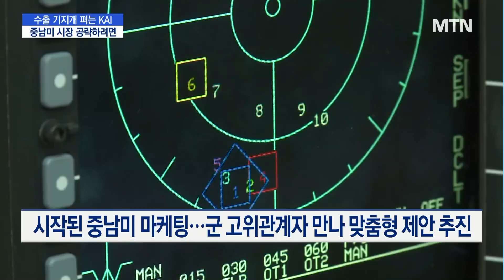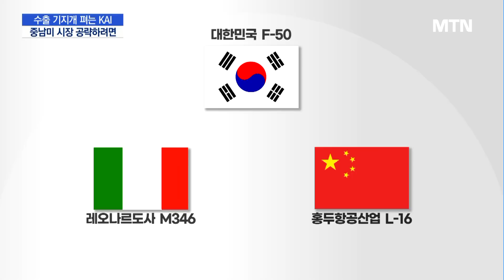수출 '기지개' 펴는 KAI…'미개척' 중남미 시장 공략까지 남은 단계는 / 머니투데이방송 (뉴스)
06/01 MTN 핫라인 5

납품일정 변경으로 올해 1분기 부진한 성적표를 받았던 한국항공우주산업, KAI의 수출협상 릴레이가 이어지고 있습니다.동남아, 아프리카, 중동 시장을 넘어서, 중남미 시장 진출까지 노리고 있는데요. 확실한 계약 성사를 위해 넘어야 할 단계를 이유나 기자가 알아봤습니다.